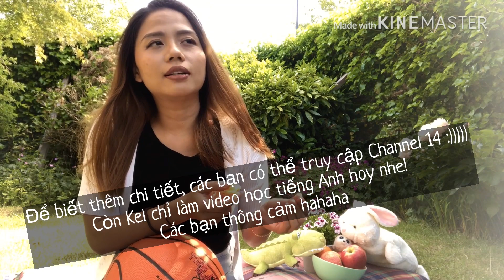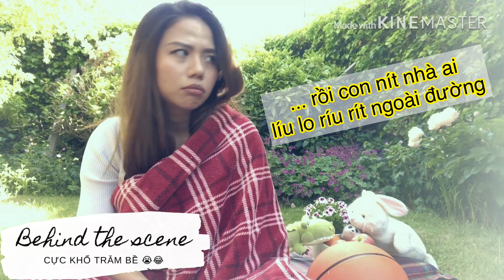#12: Nhờ Đào Bá Lộc “tạm hoãn” mà được học tiếng Anh | Delay vs. Postpone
Video hôm nay Kel cùng mọi người ôn lại sự giống và khác nhau giữa DELAY và POSTPONE nhe!
Hi vọng các bạn ủng hộ kênh “Meow for Kel” (Cứ meow là có Kel) ạ! CÁM ƠN MỌI NGƯỜI RẤT RẤT NHIỀUUU ♥️🤗
Ghé thăm Kel nếu các bạn quan tâm nhé 😉
“CỨ MEOWWW LÀ CÓ KEL”
Kel xin chào mọi người!!! Cảm ơn mọi người đã click vào clip của Kel nhé! Kênh này mình tạo ra để ghi lại cuộc sống hằng ngày của mình từ khi chuyển đến Hà Lan sinh sống. Hi vọng phần nào sẽ tạo được niềm vui cho các bạn cũng như chia sẻ những gì Kel trải nghiệm. Đặc biệt Kel rất mong mọi người chia sẻ những trải nghiệm của mình qua comment nhe!!! Cám ơn các bạn đã/đang và sẽ ủng hộ Kel nhé! MEOWWW 🐾🐾🐾